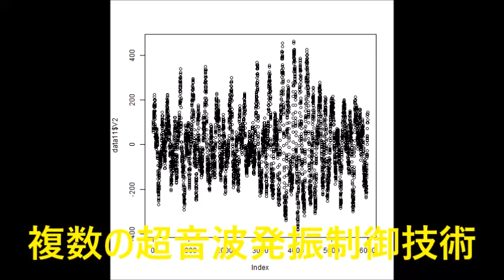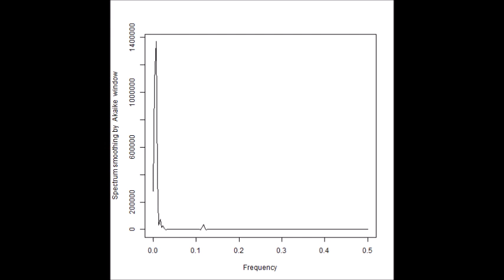超音波の音圧測定解析（自己相関、パワースペクトル、バイスペクトル） Ultrasonic-labo